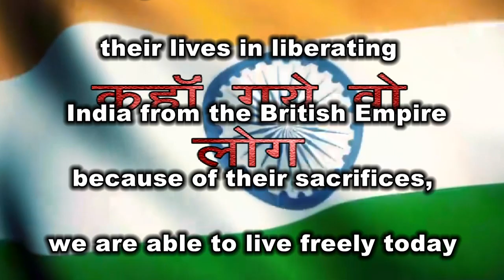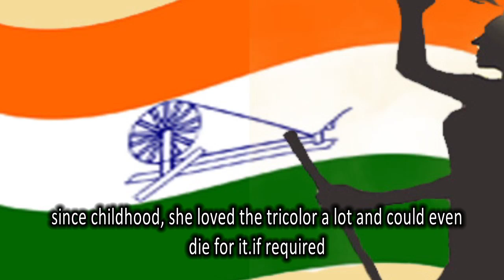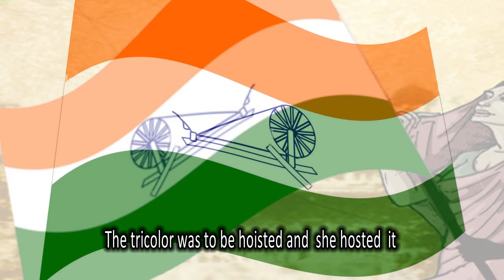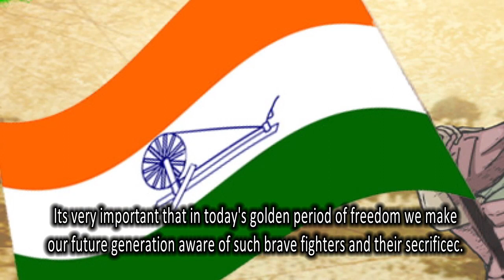Tara Rani Srivastava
Tara Rani Srivastava, a woman who  hosted the tricolor even after losing her husband in a lathi charge during Quit India movement. Tara Rani was one of those freedom fighters who respected the national flag more than the life of her husband.